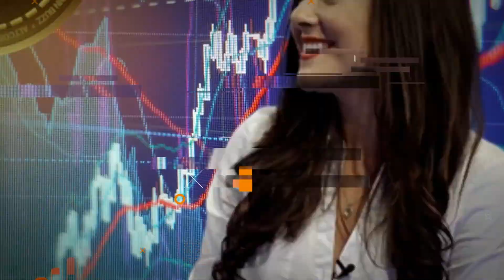Ethereum DeFi Challenges, Sharding solutions and Equalizer with Quarkchain CEO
What are the challenges with Decentralized Finance on Ethereum, type of sharding solutions, euqalizer and token distribution models with Quarkchain CEO Qi Zhou

0:00 Intro
0:45 Introduce QuarkChain and its differences from other blockchain platforms?
3:19 What’s the difference between QuarkChain’s sharding technology and others?
4:15 Tell us the 3 biggest focuses for QuarkChain?
5:53 What is the biggest challenge DeFi is facing today and how do you solve this?
8:15 Tell us about Equalizer
10:18 Tell us about Equalizer’s governance token distribution model?
12:22 What other DeFi products are we expecting in the coming days?
13:50 What other projects are you watching right now?

CRYPTOCURRENCY AND BITCOIN VISA DEBIT CARD - GET $50 FREE ON

Get $10 Bitcoin bonus for trading $100 and more at Binance till September 19, 2020.

TRADE ON AAX, WORLD'S FIRST CRYPTO EXCHANGE POWERED BY LSEG TECHNOLOGY

TRADE BARCELONA FC, JUVENTUS AND UFC TOKENS ON CHILIZ EXCHANGE

Please do your own due diligence and rating before making any investments and consult your financial advisor. The researched information presented we believe to be correct and accurate however there is no guarantee or warranty as to the accuracy, timeliness, completeness. Bitcoin and other cryptocurrencies are high-risk investments so please do your due diligence.